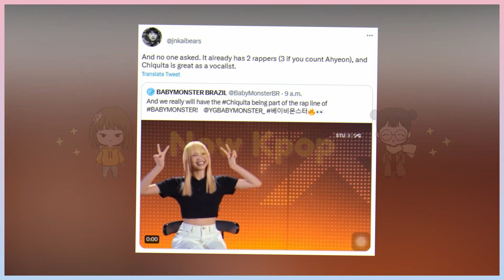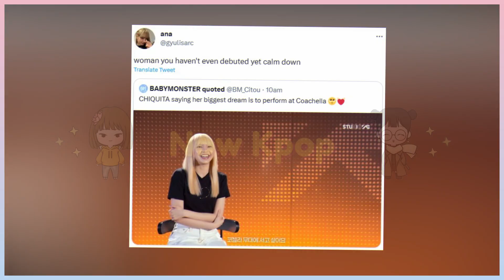CHIQUITA'S DESIRE TO BECOME A RAPPER AND PERFORM AT COACHELLA IS BEING CRITICIZED